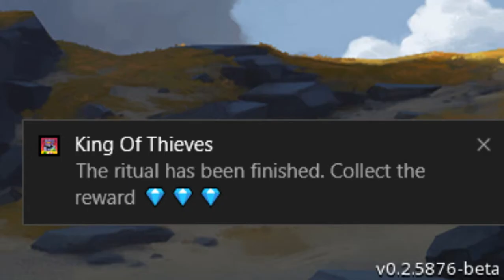EVERYONE DIES INSTANTLY... | Northgard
Seriously, it means a lot :)